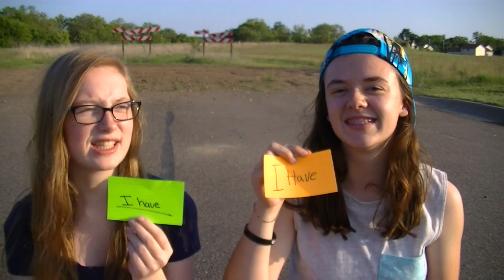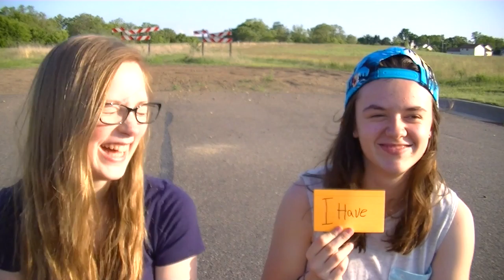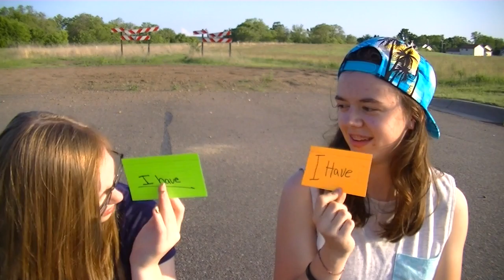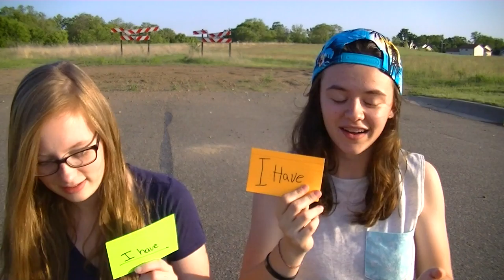Never Have I ft. woodticks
Today we thought that we would film never have I ever.
This is how it turned out hope you liked it.